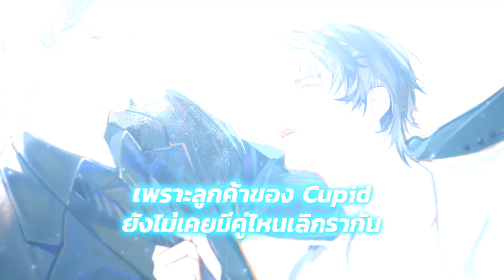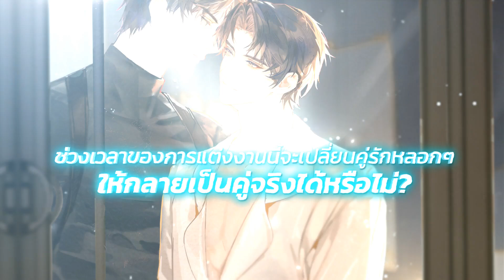สามีคนนี้คือรักแรกพบครับ 2 เล่มจบ [everY]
‘ปัญณ์’ นักธุรกิจหนุ่มสุดฮอต เจ้าของแอพพลิเคชั่น Cupid โดยแอพฯ ที่ว่านี้เป็นแอพฯ หาคู่สุดฮิตที่ได้รับคะแนนรีวิวแบบถล่มทลาย เขาจำต้องรุดหน้าไปขอ ‘ศิรัณ’ ข้าราชการหนุ่มสังกัดหน่วยงานลึกลับที่แสนเย็นชา แต่งงานอย่างเสียไม่ได้  เมื่อระบบดันจับคู่ให้พวกเขาทั้งสองคนกลางรายการไลฟ์ที่มีผู้ชมมากมายเป็นสักขีพยาน

การแต่งงานที่ผสานกับเรื่องราวของรักแรกพบสุดโรแมนติกจึงเริ่มต้นขึ้น หนึ่งคนที่คำนึงถึงธุรกิจกับอีกคนที่อุทิศชีวิตให้กับหน้าที่ หากแต่มีอุดมการณ์เดียวกัน นับแต่นั้นชีวิตคู่ที่มีที่มาจากการแลกเปลี่ยนผลประโยชน์บางอย่างจึงได้ดำเนินไป ภายใต้ระยะเวลาห้าปีตามที่ตกลงกันไว้ แล้วจึงค่อยหย่าร้างกันหลังจากนั้น ทว่าเวลาห้าปีที่ตกลงกันไว้อาจกลายเป็นตลอดไป เมื่อหัวใจค่อยๆ ถูกเติมเต็มด้วยรัก

📚 สามีคนนี้คือรักแรกพบครับ เล่ม 1 คลิก
📚 สามีคนนี้คือรักแรกพบครับ เล่ม 2 คลิก
✏️ โดยผู้เขียน สามหนึ่งสองหนึ่ง คลิก

📍 Line Official : @jamclubbyjamsai
📍 ร้านหนังสือชั้นนำทั่วประเทศ

✨ดาวน์โหลด E-book ได้ที่
📍Meb
และช่องทางอื่นๆ Naiin App / Pinto E-book by Fictionlog / SE-ED / Hytexts / ARN